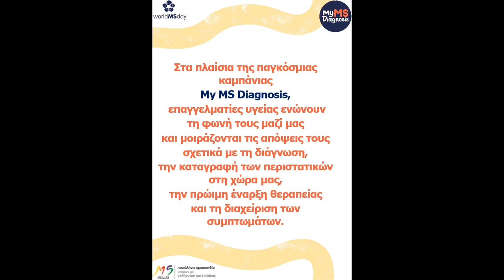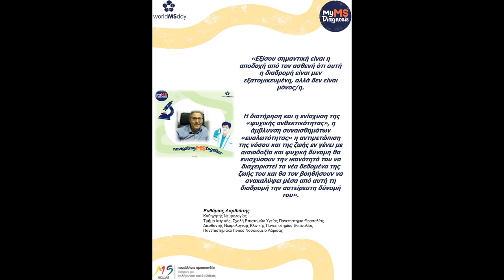Ενώνουμε τις φωνές μας με επαγγελματίες Υγείας- Πανελλήνια Καμπάνια ΠΟΑμΣΚΠ- My MS Diagnosis 2024